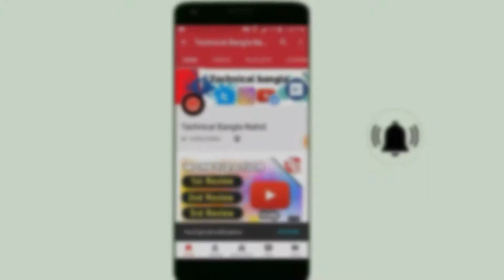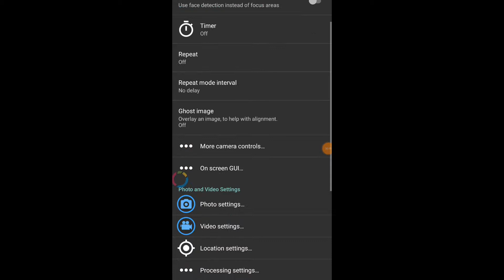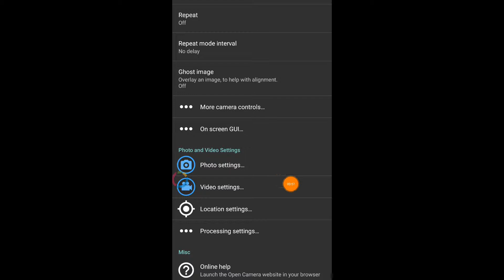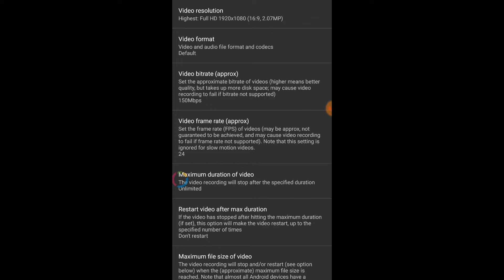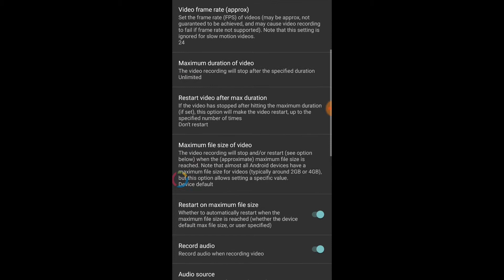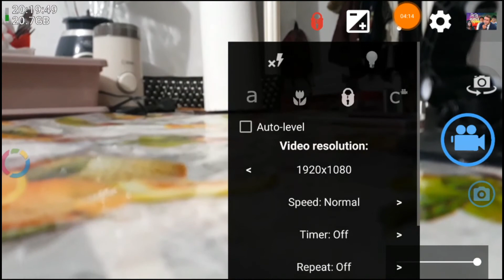How To Shoot Videos With Your Smart Phone? ফোন দিয়ে ভিডিও শুট করুন | Technical Bangla Nahid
How To Shoot Videos With Your Smart Phone | Bangla Full tutorial